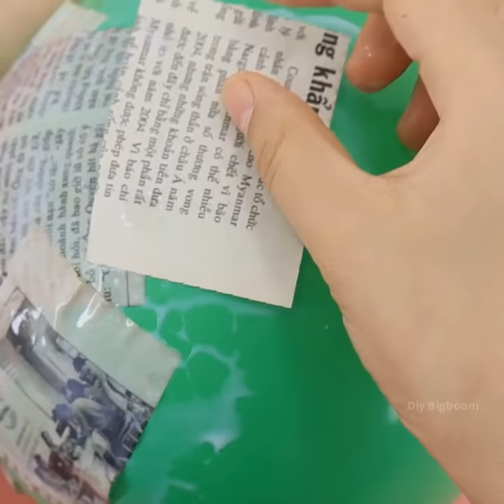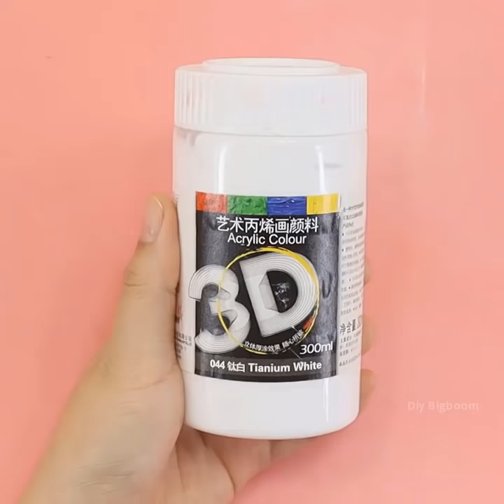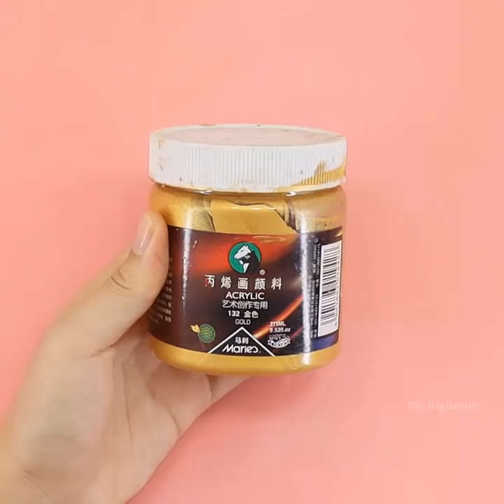2 Very Easy and Beautiful Flower Pot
2 Very Easy and Beautiful Flower Pot